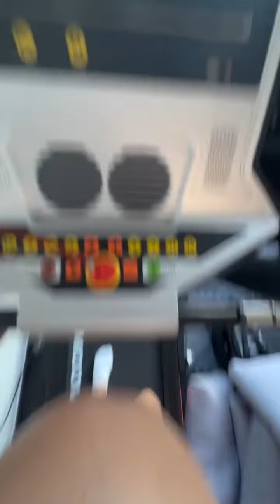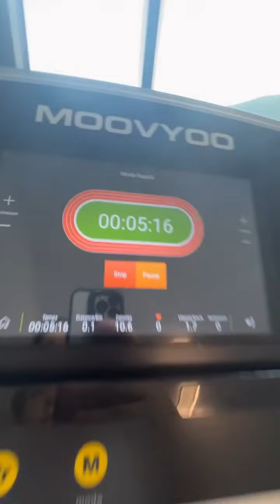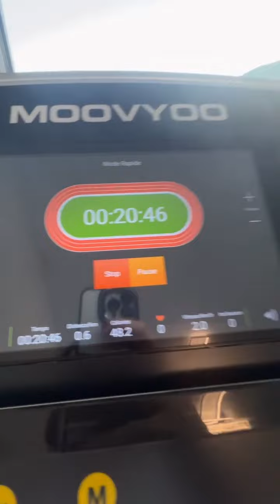KIM GLOW - 05 Novembre 2023